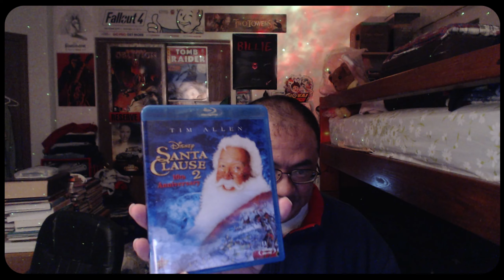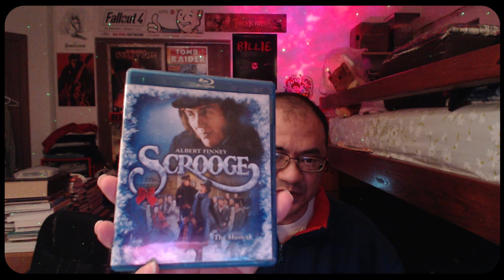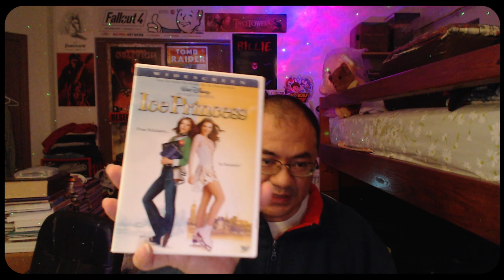Falagar's Merry Christmas Movie Recommendations 2023